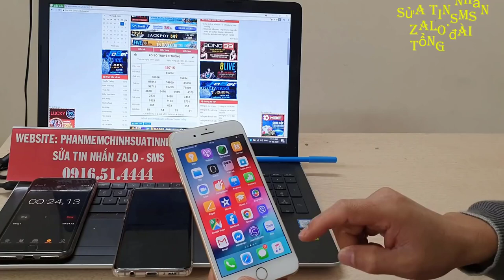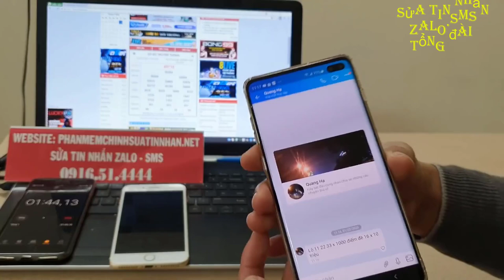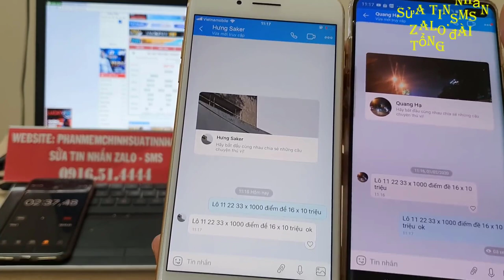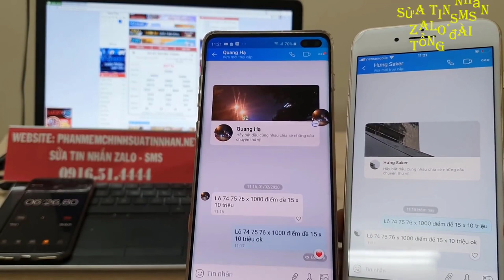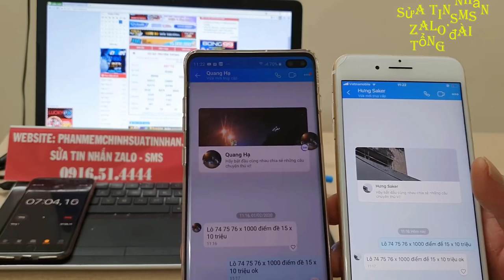phần mềm sửa tin nhắn lô đề - -phần mềm chỉnh sửa tin nhắn lô đề